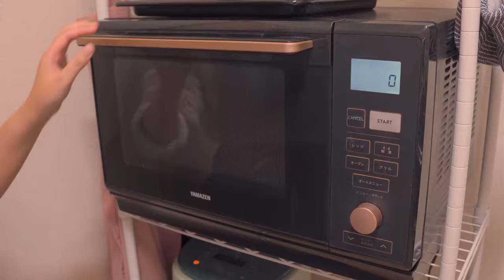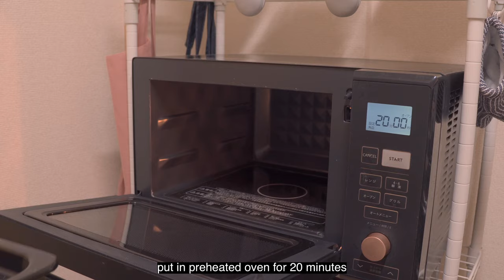Cooking Ghibli Food 🍽 Kiki's Delivery Service 🧹 Herring and Pumpkin Pot Pie and Chocolate Cake 🎂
I made Ghibli Food at Home! ♪ Ride a magic broom and get ready to deliver these Kiki's Delivery Service Foods: Breakfast Pancake, Herring and Pumpkin Pot Pie and Chocolate Cake 🎂

couple: indonesian 🇮🇩 (rin) & japan 🇯🇵 (kazu)

❤️ Comments and Likes are highly appreciated to help with the algorithm ✨

We're using translator machine, please let us know if there's any translation error.

timestamps:
0:00 intro
0:28 white day chocolate
2:40 kiki's breakfast pancake
4:53 herring and pumpkin pot pie
11:14 chocolate cake